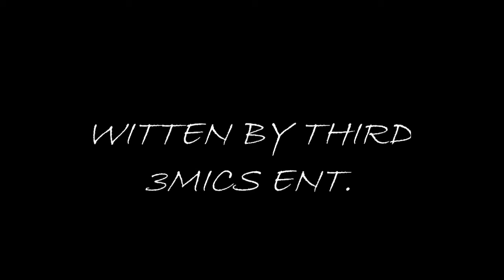THIRD POETIC SONG